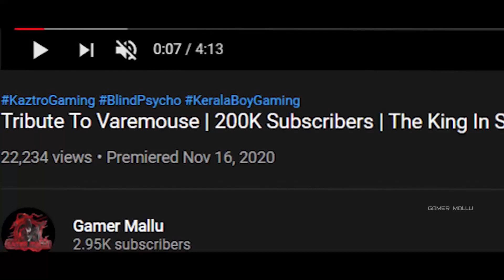Tribute To Blind Ziia Chechi😍 | Bleed X Ziia Blind | Oru Variety Tribute Video😙 | Gamer Mallu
Kerala Boy😍❤
FTWxPsychoGirl
FTWxShikhilDdc
Kerala Boy Official Fans Whatsapp Group
Kerala Boy Fans Whatsapp Group
FTW Esports
And
All Others Who Supported Me

Blind Ziia Chechi Uyiralley??!!!..A Small Fan Tribute By Gamer Mallu.
Ennelm EE Video Onn Maximum Reach Aayi Ellarum Onnu Kandirunnengil❤️.Kerala`s No 1 Girl Gamer Bleed X Zia Blind Chechi!!! Her Name Is Not Enough To Say What A Pro Player She Is!!! No Any Game Can Replace PUBG! Right?! This Made My Whole Editing Skills And Day Of Hardwork To Create This Script And To Make This The Best Video In My Channel. So Do Support!❤️❤️❤️❤️

Laptop- ASUS TUF GAMING FX505GT HIGH END

Over Ear Headphone- SONY MDR-ZX110

LiveStreaming Software- STREAMLABS OBS

PUBG MOBILE💯

Ingame Name-〖Saheer010〗

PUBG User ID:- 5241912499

Control Setup- 4 Finger Claw Configuration

Gyroscope- Scope On

2 Days Eduthu Ee Video Edit Chythu Theerkan So Please Onn Share Aaku Mwuthmanizz!!!